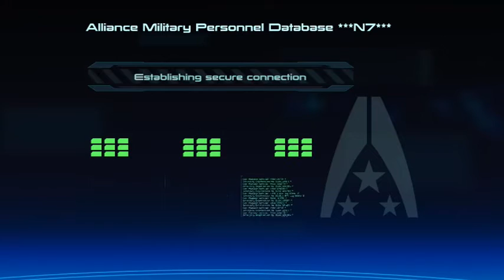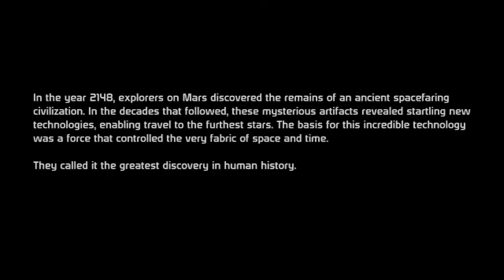Mass Effect 001: Hometown Hero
Mark and Taylor create the legacy of the universal savior: Rich Dick Shepard. Nothing, not even eleven year old poodles, will be the same.